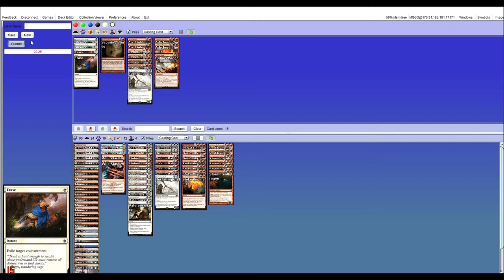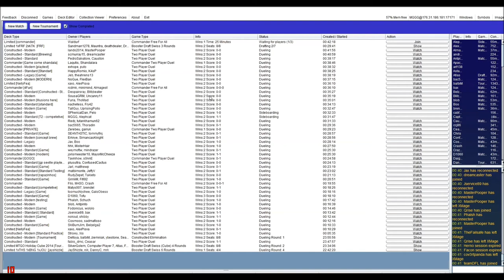RW Aggro vs Abzan Aggro